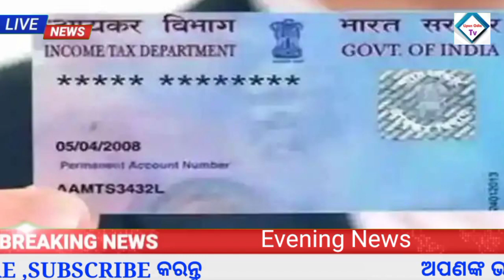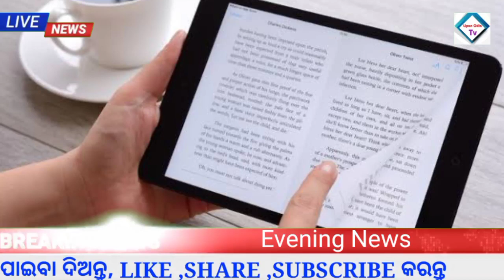Awas yojana BIG update 2022 | ration card new update 2022 | Upstox app earn money online 2022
Odisha news
Lipun odia tv
Odisha Tv